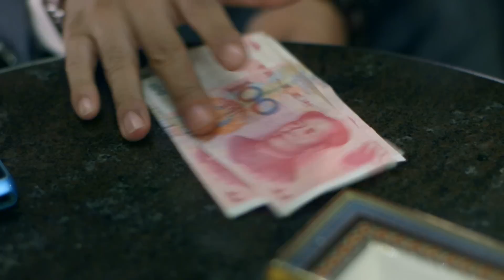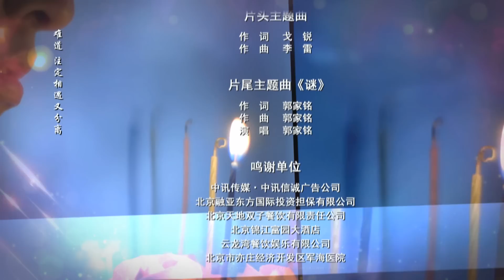我怀了你的孩子 第50集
林一轩不懈努力，终于使艾宝恢复健康，一段爱情就此尘埃落定.